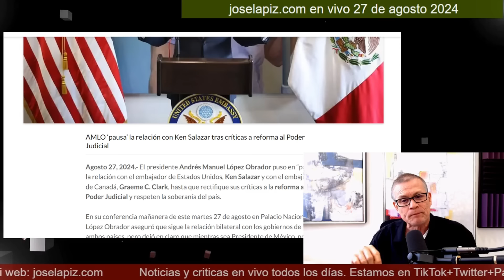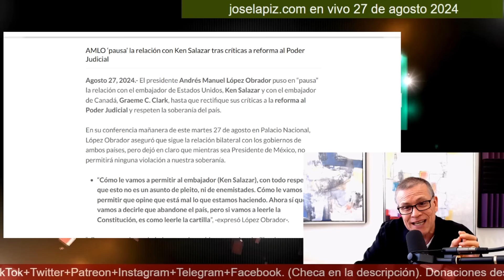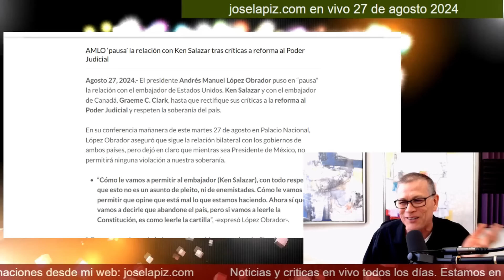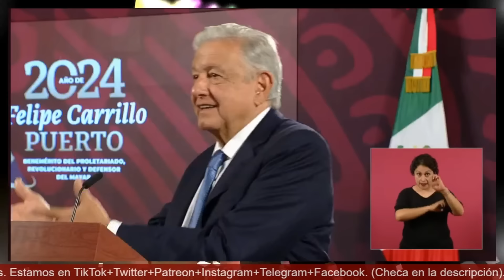¡Que se vaya de México! AMLO mandó por un tubo a Ken Salazar ¡Y todo por Norma Piña!